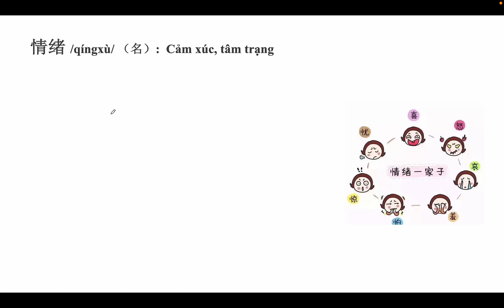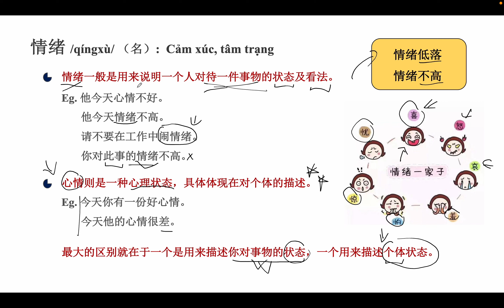Ngữ Pháp Tiếng Trung: Phân Biệt 情绪 & 心情 | Ôn Thi HSK Cùng Yangdexin.